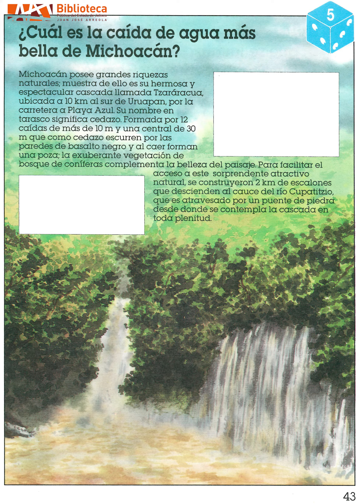6. 🇲🇽🇲🇽🇲🇽¿Tú qué sabes de México?🇲🇽🇲🇽🇲🇽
En estas pequeñas cápsulas aprenderás sobre la flora, fauna, geografía, entre muchas cosas más, acerca de México